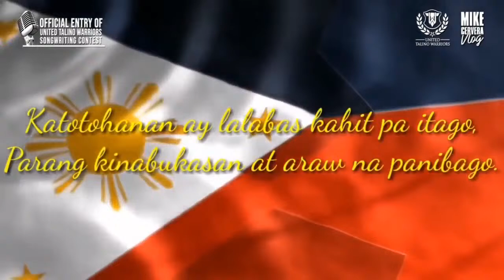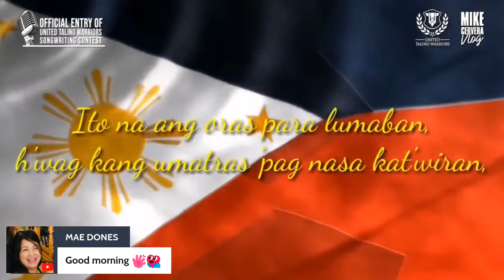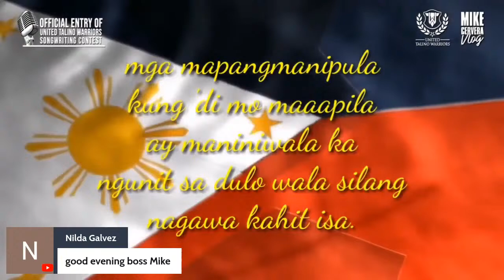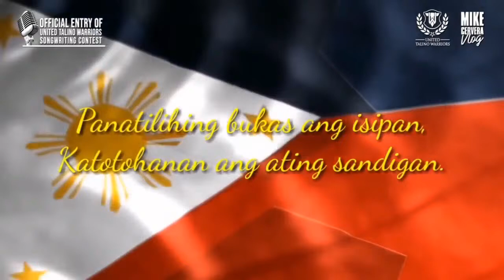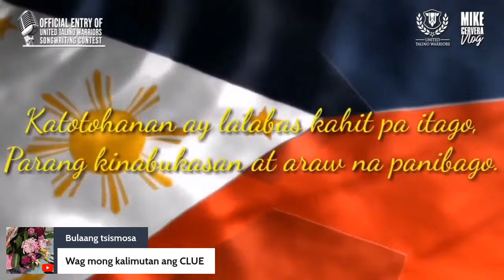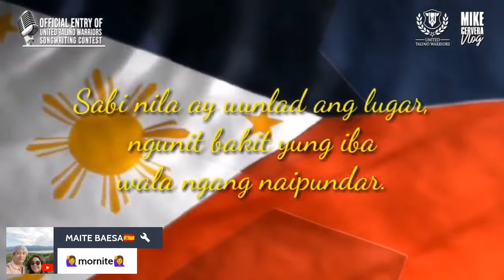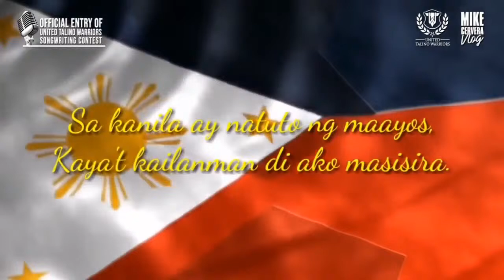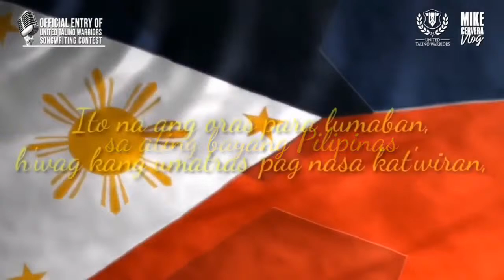PBBM PINAG RERESIGN NA?! Kahit sino pwede ng humuli kay quiboloy?! ROBIN ARAW-ARAW GUSTO MAG RESIG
PBBM PINAG RERESIGN NA?!

Kahit sino pwede ng humuli kay quiboloy?!

ROBIN ARAW-ARAW GUSTO MAG RESIGN?!